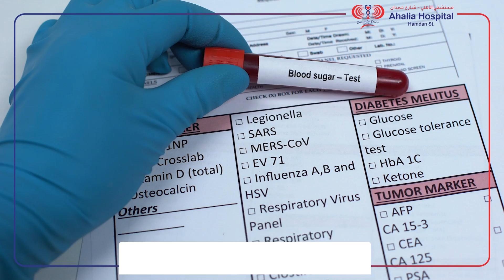Diabetes Management: Why Is It Important? | Dr. Ravi Shankar- Ahalia Hospital Abu Dhabi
Diabetes Management: Why Is It Important?
Dr. Ravi Shankar, Specialist Internal Medicine (MBBS, MD, MRCP London, MRCP Ireland, MRCP UK) at Ahalia Hospital Abu Dhabi, discusses Diabetes Management. Diabetes management is a lifelong responsibility, and it’s up to you to take the initiative. You can help prevent or minimize difficulties by establishing healthy behaviors now. If you do not treat this disease, it can lead to more significant complications such as visual problems, dementia, and kidney problems.
At Ahalia Hospital Abu Dhabi, we can help you learn how to use diabetes management methods to decrease your chances of developing diabetes-related complications.
▶️Discover well-rounded advice for your well-being.